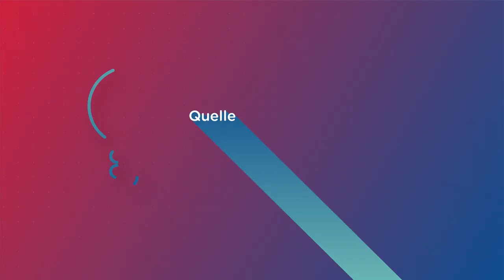Skyline 2050 - Saison 3 - Ep 1 : Transition vers la biomasse en Finlande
Bienvenue à Kouvola, en Finlande, sur le site de LECA. On y produisait des billes d’argile expansé avec un gigantesque four rotatif alimenté au charbon. Jusqu’à ce que Kari et son équipe trouvent une solution pour remplacer cette énergie fossile par de la biomasse locale et ainsi réduire leurs émissions carbone de moitié !